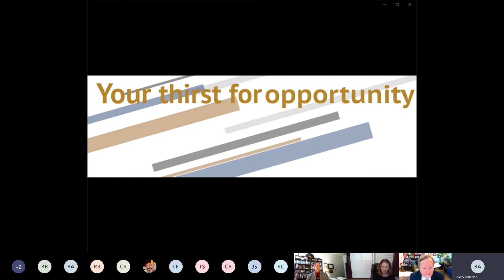LCOBA Recognition of and Initiation of students into International Honor Society of Beta Gamma Sigma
The Langdale College of Business held its first virtual Honors Presentation, Thursday, April 30th, 2020 in Microsoft Teams. The Honors Banquet honors outstanding students at the Langdale College of Business. Undergraduate students who achieve a 3.58 GPA and graduate students who achieve a 3.90 GPA were inducted into the International Honor Society of Beta Gamma Sigma (BGS). Inductees of the International Honor Society of Beta Gamma Sigma.